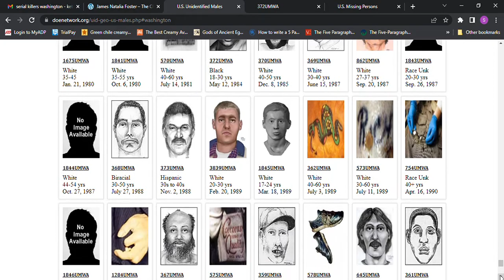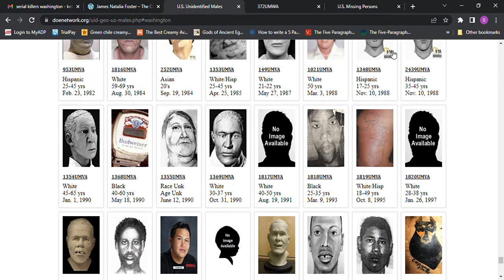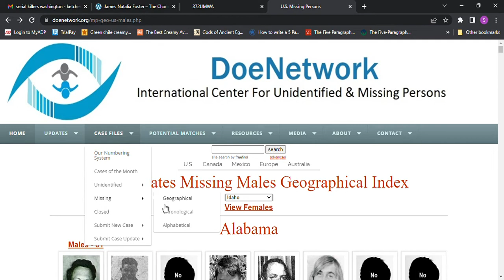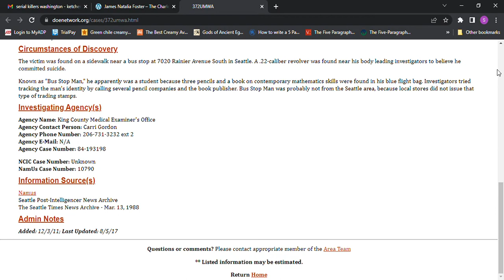Missing James Natalia Foster age 19 1980 Steilacoom Washington Few details are available in his case